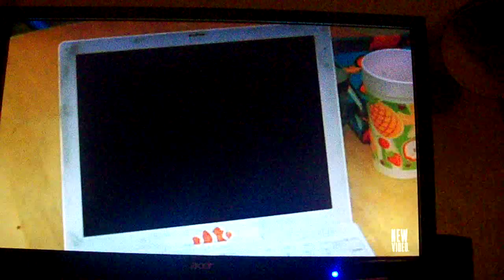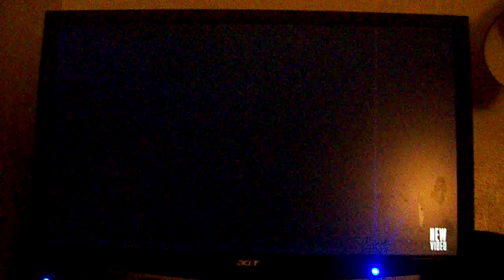h2o season 2 episode 2 part 2